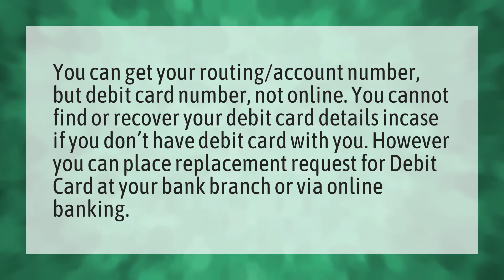Can I find my card number online?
CVV Without Card • Can I find my card number online?